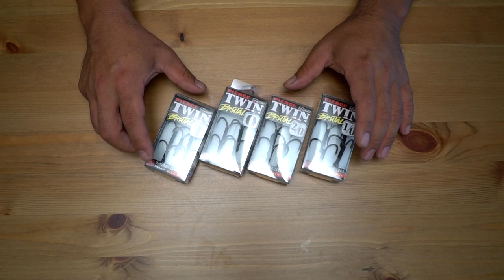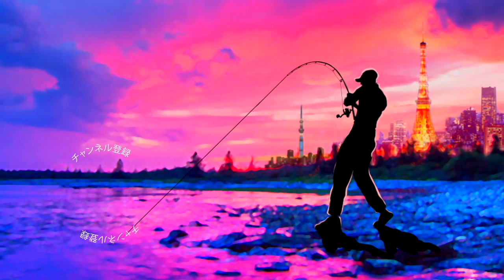ビッグベイトに最適！？リューギ「ピアスツイン ブルータル」を色々なルアーに装着！バス釣り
ＳＵＢ！ビッグベイトに最適！？リューギ「ピアスツイン ブルータル」を色々なルアーに装着！

2019年度は引き続き去年デプスの「コンツアージグ」＆「ブルフラット」で練習したジグストの釣りを色々なルアーに応用して巨大なブラックバスを狙って行きます！ライトリグ方面では去年よりゲーリーヤマモト大好きな釣りガール、メグタスが加わったのでそれぞれ分担して色々なルアー、釣り方に挑戦して行きますよ〜！

TurikouTVの動画
19アンタレスに真紅のスコーピオン⁉︎シマノの2019最新リールが遂に情報解禁！
19アンタレスはアンタレスミニ⁉︎ シマノの総合カタログが素敵過ぎる